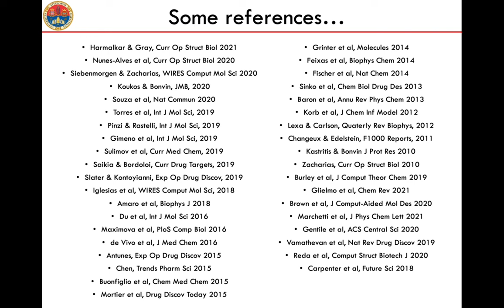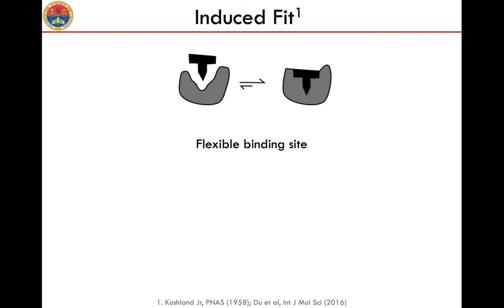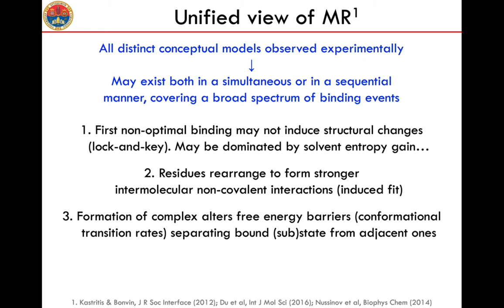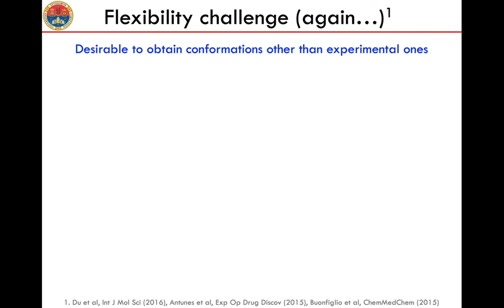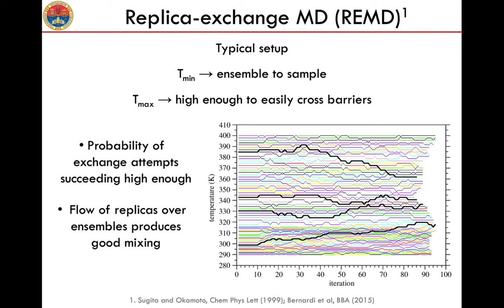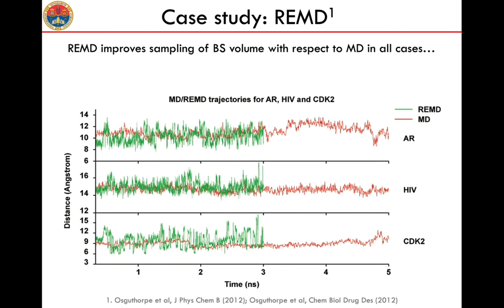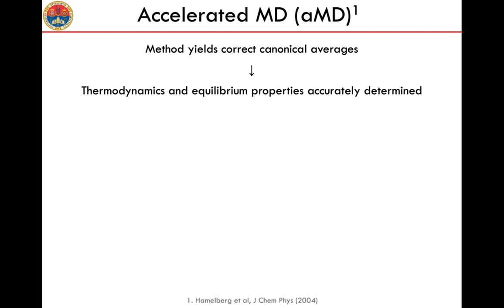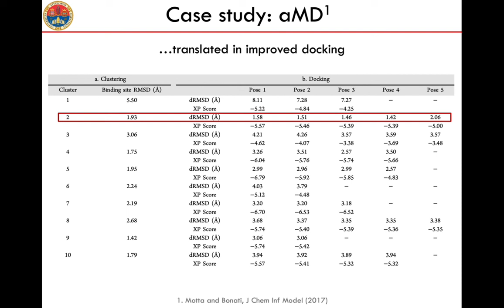Modeling molecular recognition through enhanced-sampling methods - Part I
This lecture was delivered as part of 2021 BioExcel Summer School on Biomolecular Simulations.